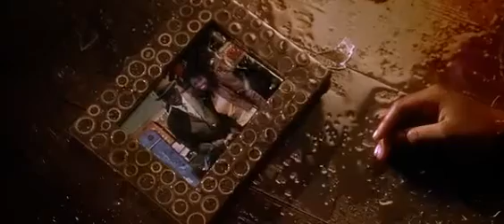Get Rich Or Die Tryin' (2005) - Katrina Greer's Death Scene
I DO NOT OWN THIS MOVIE. COPYRIGHTED BY PARAMOUNT PICTURES AND MTV FILMS.